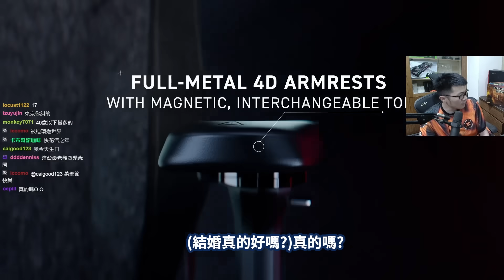【AsSen 阿森】看比賽看到哭!!!就是要乾拉! FNC VS BLG 觀賽派對 // 首爾冠軍賽小組賽DAY2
成為森寶的第一步👉 每月抽獎

剪輯:馬咖